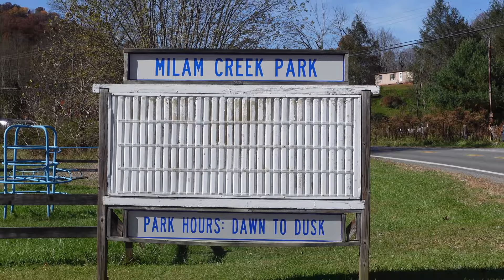A Forgotten Dot on the Map in West Virginia: McGraws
Jennifer Timmons
Joe Grassi
Uncle Ben
Holly Willis
Mia
John Perdue
Rene Tetron
Tiffany Carlson
Julian Frasier
Carol Simmons Smith
William Martin
Ronald Tirrachia
Tracy Bosier
Tabitha Buckles
Joey Snider
Pam Broderick
Madhu Kollu
Susan Burrows-Rangel
James Lagan
Keith and Donna Timmons
Gregory Lewis
Eric Peck
George Sawtooth
Will Simmons
Chris Jurkowski
Rob Crotts
Christian Williams
Ghyontonda Mota
David L. Mullins
Joe Sullivan
Audrey Welch
Angela Smith
Andrew DeLong
Matthew Coon
Steve Surber
Wayne Maynard
Brian Serway
Jessica Rodrigues
George McNair
Bill Whitworth
Mike Adams
Shawn Hannah
Brad & Angela Davis
Michael Genecki
Kara Wyatt Rasnake
Jonathan Gartland
Karen Caddle
Andrew Diseker
Carol Wilder
Kimberly Carr
Dee Simmons Alban
Bill Seward
Daniel Armstrong

Brian Robinson
Sara Bella
Vern Weller
Earl Spratley
Steve from SC
Christopher Branham
Brenda Bray
James Gould
Steve Beatrice
Brenda Lane
Boyd Breece
Charlie Smith
Shelly Fenley
Brian Robinson
Betty Antoine
Christopher Moore
Kathleen Burnett
David McCray
David House
Randy and Dena Key
John Nielson
R. Parks Lanier, Jr.
Larry Allen
Ryan Farmer
Iris Lee Underwood
Vicki Murphy
Virginia Martin
Anne Wagner
Jim Peck
Anonymous
Heather Lovasz
Patti Dibble
Christopher Moore
Mark P Gholson
Teresa Dalton
AJ Wallace
Josh Taylor
Barbara Awbrey
William Mills
Robert Morgan
Chris Coleman
Chelsea Jackson
Logic Milkbone
Dana Lynch
Robert Hill
Jerry Murphy

$sssimmons1070